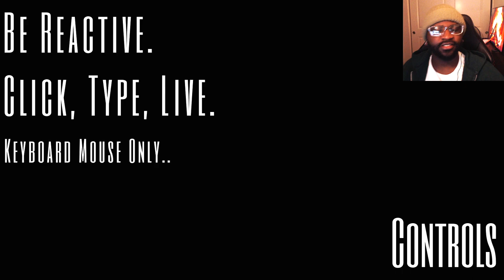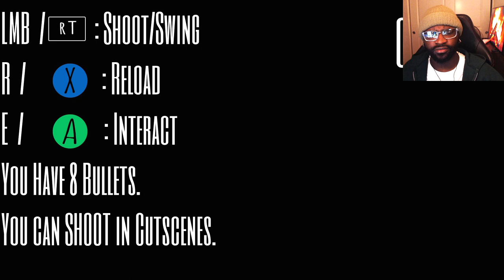This Cop BodyCam Horror Game Was AMAZING! - Notebook Entries (Ending)